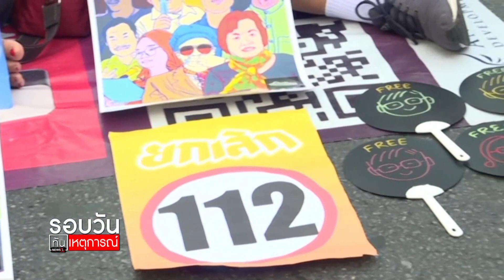ผู้ต้องหา ม.112 หนีไปมาเลเซียแล้ว : รอบวันทันเหตุการณ์ (เที่ยง) 27/03/2021